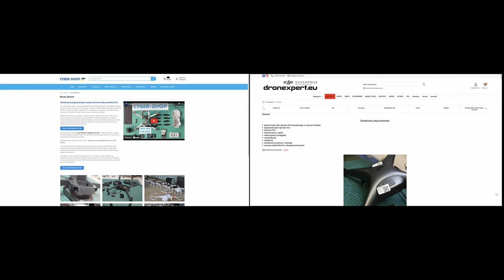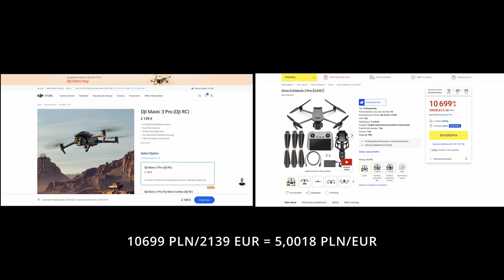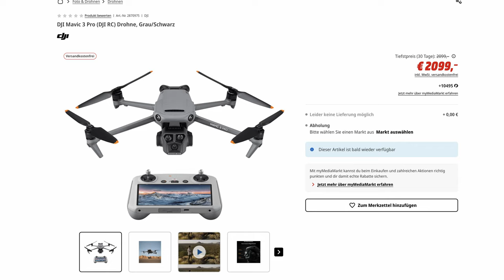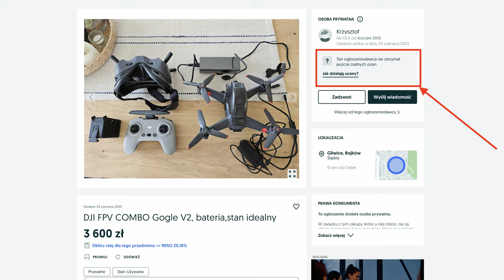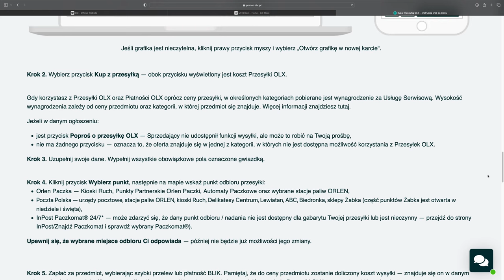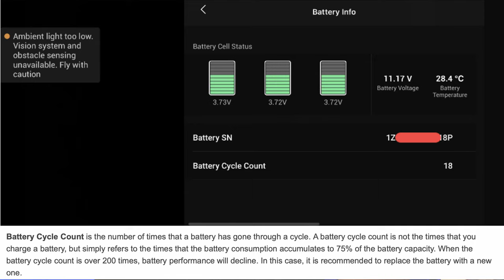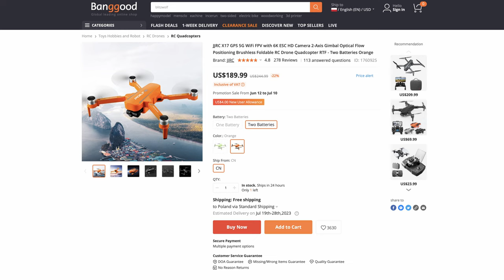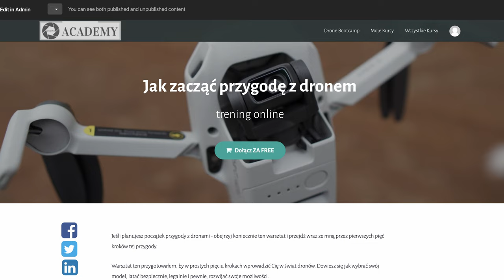Własny dron - gdzie kupić w 2023? Nowy czy używany?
🕑 TIMESTAMPS:

0:00